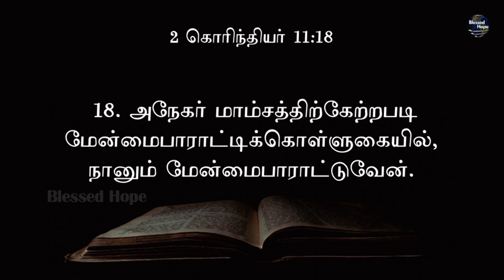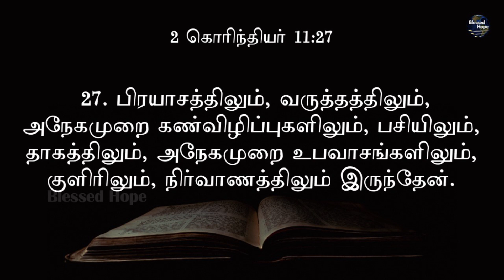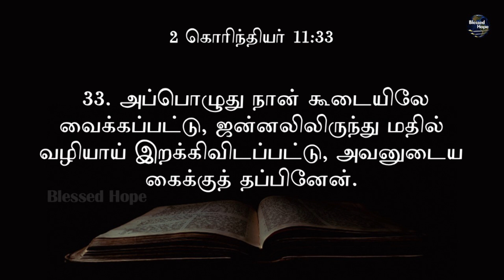II Corinthians 11 | Daily Bible | Tamil Audio Bible | Blessed Hope